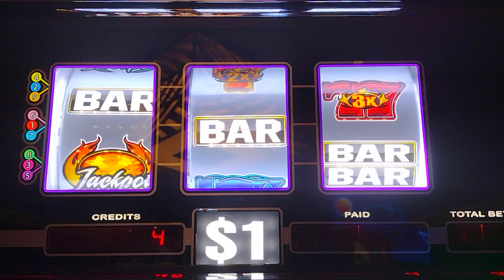jugando de $9.00 El final de la jugada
subscribete para ganar dolares en effective con JJK jackpots todos partisipan suerte